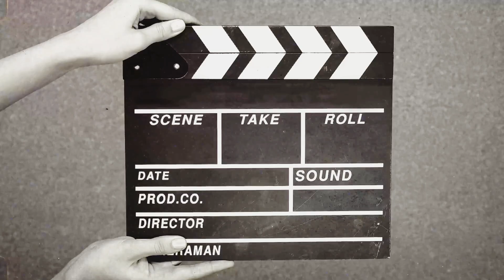Blusukan Bersama Petani Sawit Sridadi Di Kebun PPKS YA, 540, PPKS 239, PPKS Simalungun, Seu Surpeme